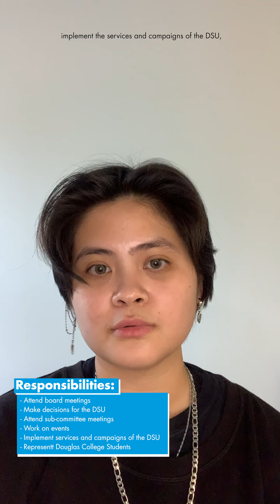DSU Elections - Become a student representative!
Every winter semester, the DSU hold elections for students to run to be a student representative on the DSU Board of Directors.